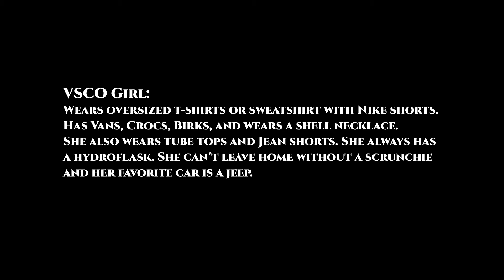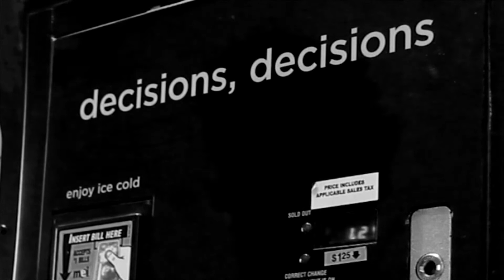Phantom VSCO - Foley Project - Veterans Memorial ECHS - Brownsville, TX